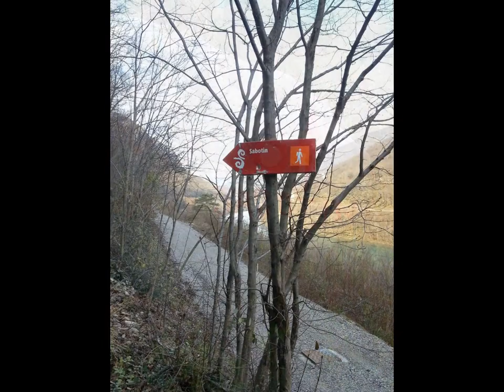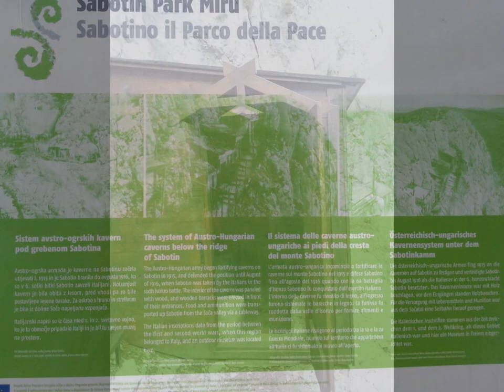SABOTIN 609 m. STANISLAV VALENTINČIČ KEKEC - 21.12.2014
PLANINSKI POHOD OB SMARAGDNI REKI SOČI IN VZPON NA SABOTIN
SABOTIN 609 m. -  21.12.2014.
Pohod se je začel v meglenem in mrzlem jutru iz Plav. Občutek odličen, pa pot pod noge sem si rekel po novi kolesarski poti ob reki Soči. Prebujanje narave in ptičje petje ti dajejo še dodatno energijo z pogledom na čudovito naravo.
Do Šmavra čudovit vonj smaragdne Soče in pogledi po dolini.Vzpon na Sabotin 609 m se je začel v dopoldanskem soncu, ki pa je z pogledom v dolino postajal vse lepši. Razgled čudovit na okoliške kraje in Sveto Goro.
Na vrhu pogled na barake in kaverne iz prve svetovne vojne, ki pričarajo vzdušje takratnega časa.
Povratek po planinski poti po grebenu Sabotina v smeri Goriških Brd na Vrhovlje, naprej proti Koradi ter spust v Plave.
Čudovita tura ni kaj, pod nogami okroglih 27 km.